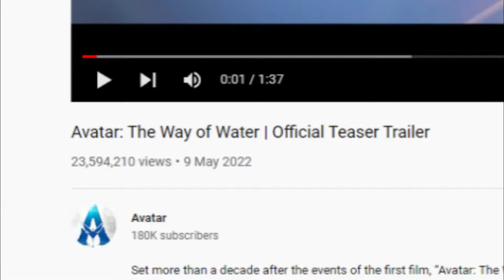JSTV Reacts to Avatar: The Way of Water | Official Teaser Trailer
What's up, everyone! Joe and Sam are back on the cam to react to the official teaser trailer of Avatar: The Way of Water. Join us as we dive into the mystical world of Pandora once again, and witness the epic adventure that awaits.